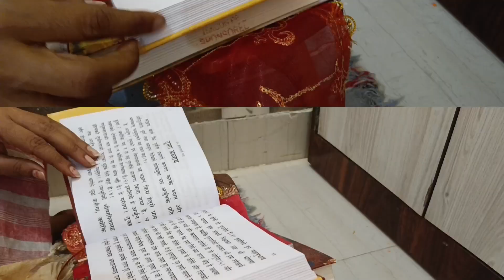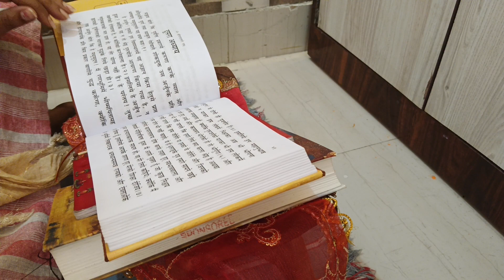इस तरह करी हमने अपरा एकादशी की पूजा/ apra ekadashi Vlog